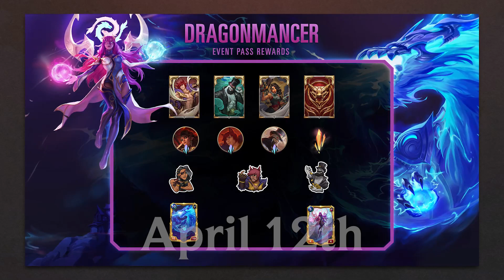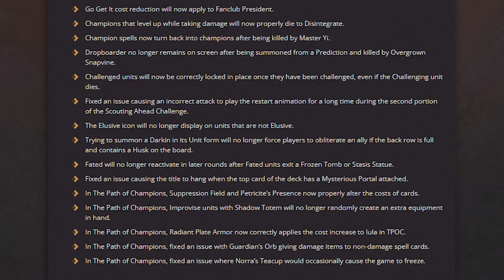PATCH 4.3: DRAGONMANCER SKINS & ROTATION | Legends of Runeterra 2023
The new 4.3.0 patch notes introduce the new expansion "Glory in Navori", the Dragonmancer skin line and cosmetics, and the much-anticipated rotation to Legends of Runeterra.

In this video, we will dive deep into the patch notes and bring you up to date with everything from the rotated cards, new cosmetics, The Path of Champions updates, and more...!

There are more to come over the next few weeks!

Dragonmancer skins: Storm Dragon Aurelion Sol, Tranquility Dragon Karma, Lagoon Dragon Kai'Sa, Fae Dragon Ashe, Carnage Dragon Jack, Obsidian Dragon Sett & Cascade Dragon Nami.

-- Index --
0:00 New Vocab & Keyword: Coin & Brash
0:28 Sett
1:04 Samira
1:44 Jack
2:27 Other Followers & Spells
2:59 Nerfs & Buffs
3:33 Every Rotated Champion
4:19 Every Bandle City card rotated
5:18 Every Bilgewater card rotated
5:53 Every Demacia card rotated
6:43 Every Freljord card rotated
7:37 Every Ionia card rotated
8:22 Every Noxus card rotated
9:07 Every Piltover & Zaun card rotated
10:16 Every Shadow Isles card rotated
11:06 Every Shurima card rotated
11:51 Every Targon card rotated
12:41 The Path of Champions Updates!
13:07 Dragonmancer Event Pass
13:22 New Dragonmancer Skins
15:00 More Cosmetics!
15:25 Bundles
15:50 Bug Fixes & Outro

-- Music Credits --
Song title: Sett, the Boss
Artists: League of Legends

Song title: Samira, the Desert Rose

Song title: Any Coin On Ya
Artists: Gareth Coker & Riot Forge